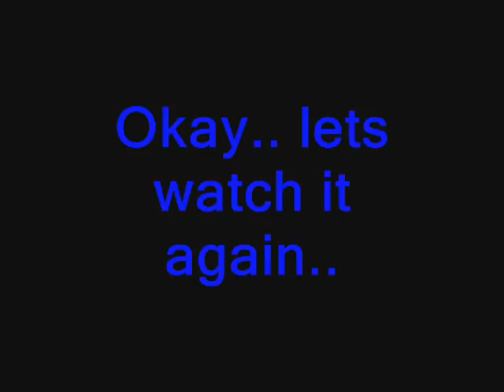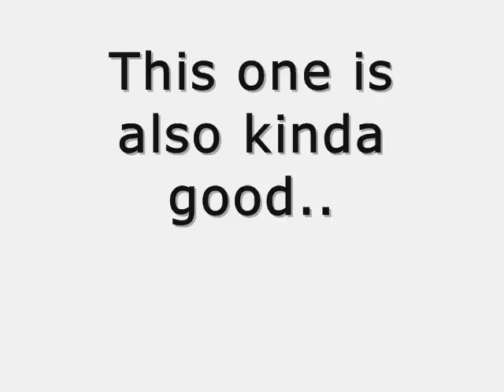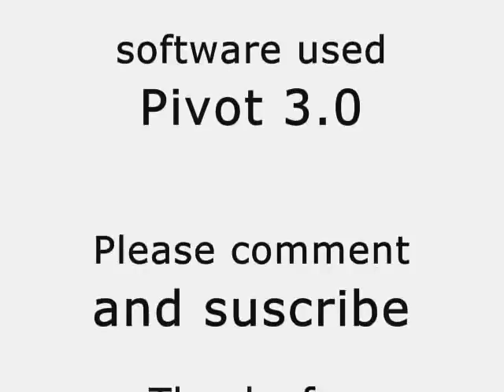Pivot fights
This is all the animations i did on December 2010.. hope ya enjoy it.. and can you tell me how good am i?? -Daniel